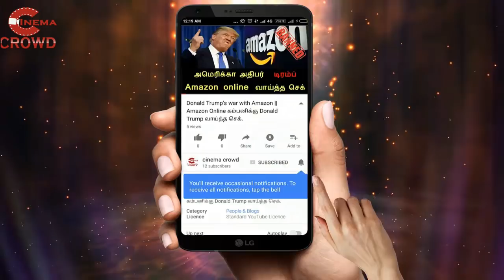Nandhini Serial 8th Jan episode review